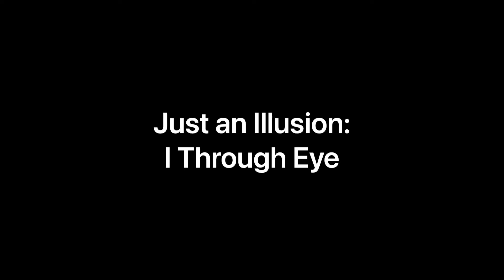Just an Illusion: I Through Eye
Written by Joe Sandhu & performed by Jay Hussein

A monologues inspired by the practice and study of spirituality which can be channeled into creative writing. We go by the day living in the illusions of those moments, dimly aware of our present. The eye in this piece reflects back and strips the ego of all its comfort of living in the illusion.

This monologue is part of our new monologue series consisting of original monologues, poems and spoken word poems all on the theme of illusion.